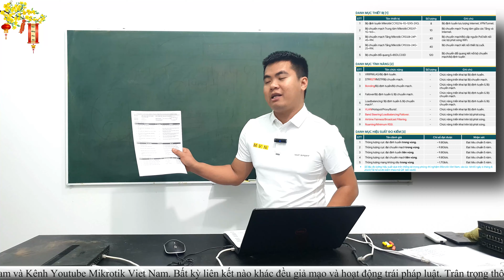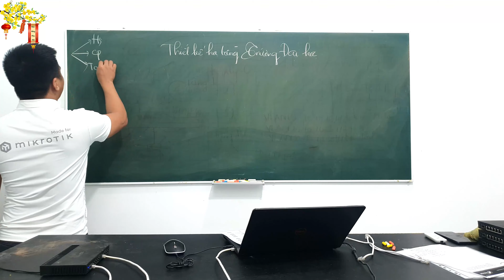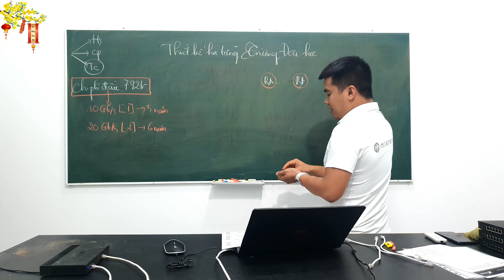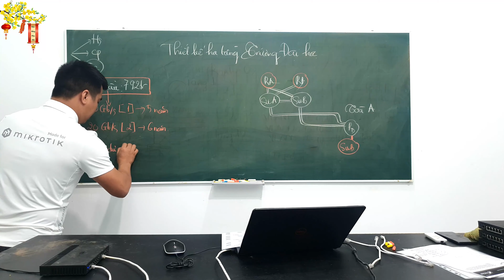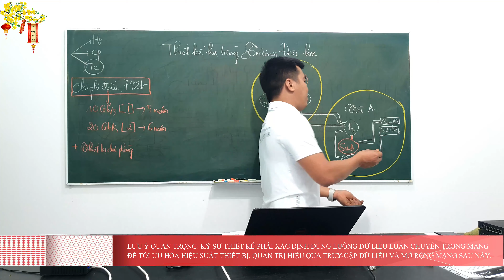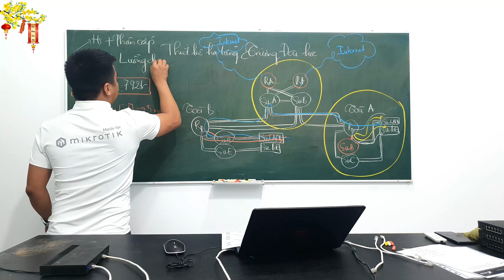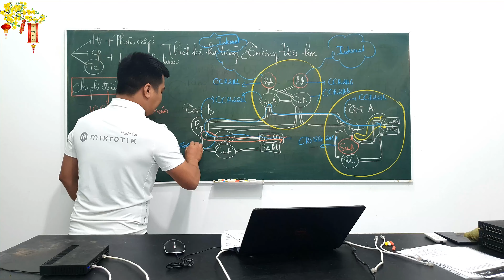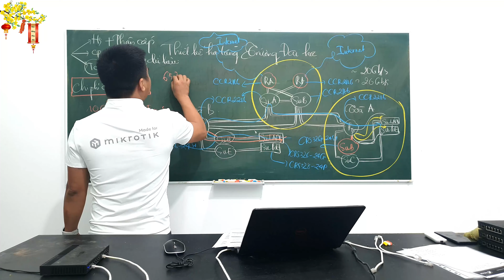[Kỹ sư] Phần 1 - Thiết kế mạng 10Gb/s Trường Đại Học [Khối Công Lập] | Mikrotik Viet Nam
Ngày nay, các thiết bị Mikrotik hầu như tích hợp đầy đủ các giao diện để có thể kết nối với xu hướng  hạ tầng băng thông Internet ngày nay. Tất nhiên, để vận hành tối thiểu ở mức quản trị và xử lý sự cố, quản trị viên cần quan tâm từ việc thiết kế mạng từ ngay lúc ban đầu, cho tới việc định cấu hình sau này. Với ý tưởng và cách hiện thực cho kết nối 10Gb, từ việc chuẩn bị thiết bị, tính năng và cách đấu nối, lần này chúng tôi tập trung thảo luận về hướng thiết kế, xây dựng mạng với một Trường Đại học.
Hãy lưu ý các thông tin mà chuyên gia chúng tôi đã thảo luận, để chúng ta tránh các trường hợp đáng tiếc có thể xảy ra, cũng như kiểm soát đầy đủ quy trình triển khai hệ thống.
+ Tên công ty: Công ty TNHH Công Nghệ MVN Việt Nam
+ Số đăng ký thuế: 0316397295
+ Địa chỉ đăng ký: 57-59 Hồ Tùng Mậu, Quận 1, Tp. Hồ Chí Minh.
+ Địa chỉ văn phòng:  3C Tôn Đức Thắng, Quận 1, Tp. Hồ Chí Minh.